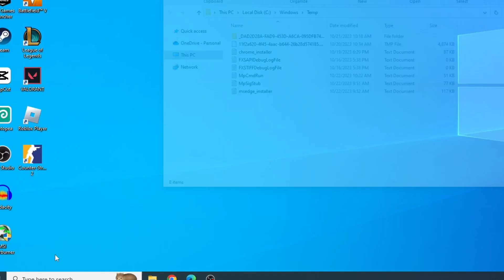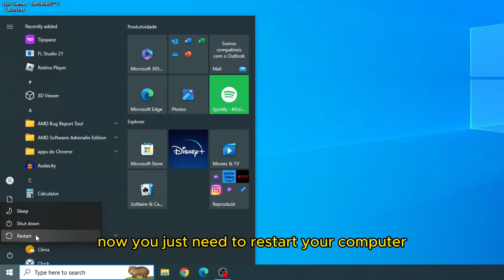How To Fix Steam Error Code: e87 - STEAM E87 LOGIN ERROR CODE FIXED!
► In this video I show you solutions for Steam error code e87. This video is also for Steam error code e84, and Steam error e87.

0:00 | Introduction
0:06 | First Solution
1:04 | Second Solution
1:23 | End.